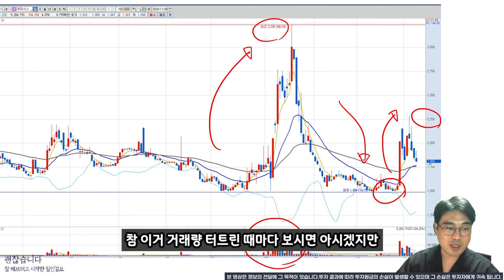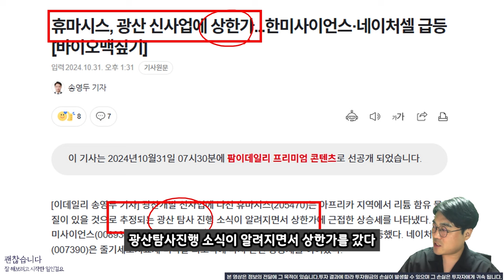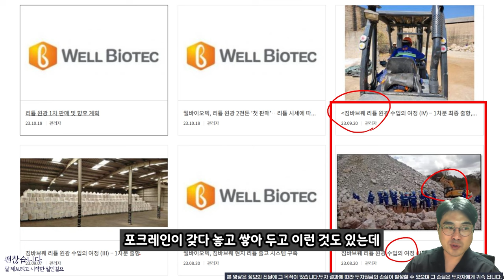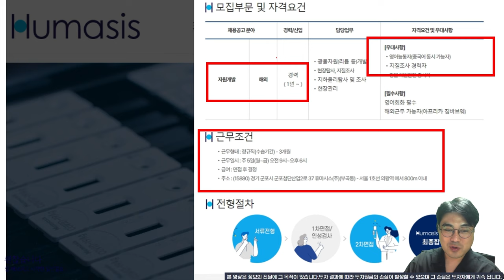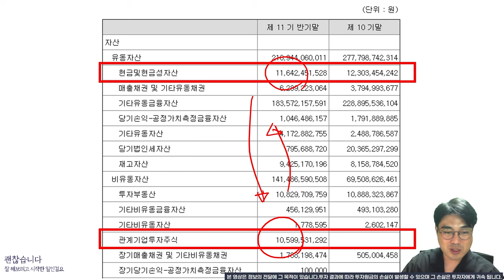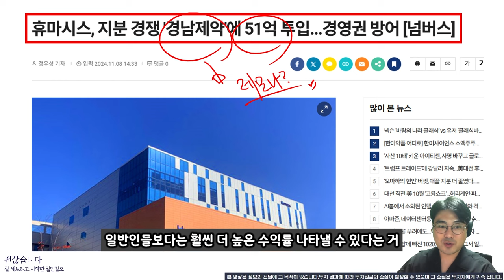휴마시스. 진단키트 회사의 마지막 개미 털기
18,000원 구글멤버십으로 회원전용 동영상과 장마감시황, 공유종목으로 인한 수익까지 가져가세요!
9월 공유종목 공유가에서 4% 상승! 10월 공유종목 지금 바로 확인해보세요~!! ( 너무나 좋은 기업!!! )

2019년 02월 신한금융 실전투자대회 관리계좌 1위
2021년 상반기 키움투자 실전투자대회 수익률 상위 3%
2022년 키움실전해외선물대회
1차 6주 연속100위이내 최고 23위 누적수익 300% 최고주간수익 106%
2차 3주차, 4주차 수익률 100위 이내 평균 수익률 25%

약력